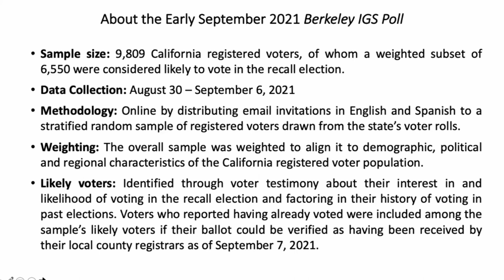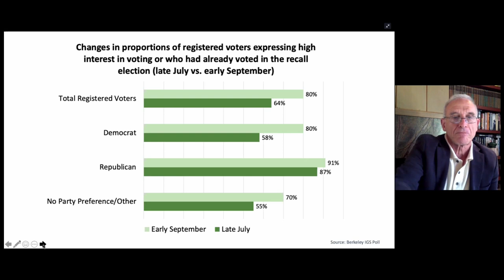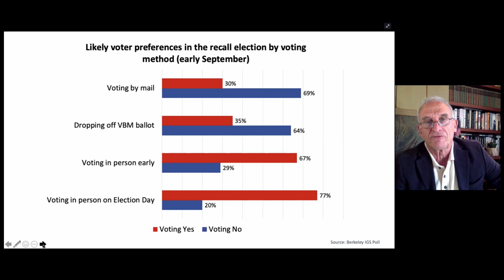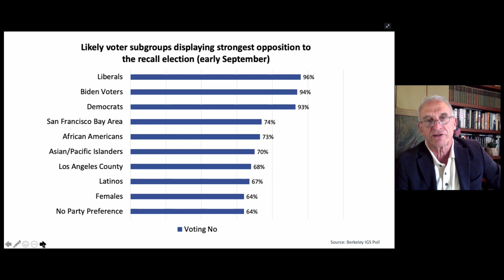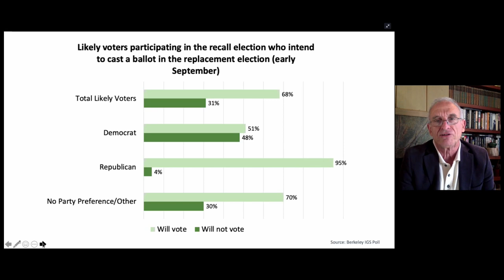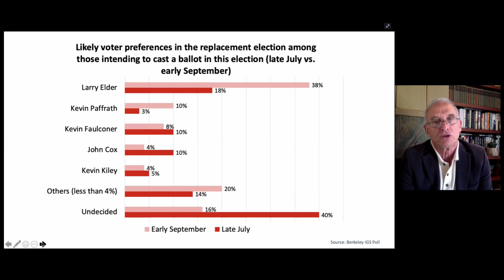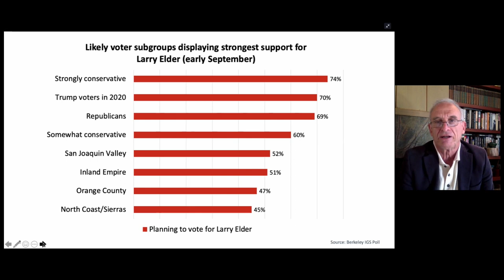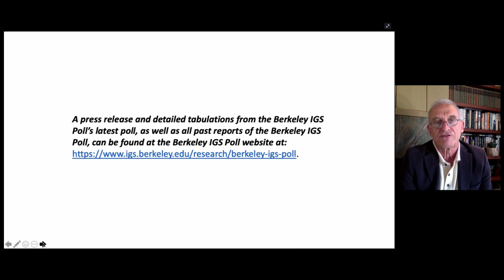California Votes: The Effort to Recall Governor Gavin Newsom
On Tuesday, September 14, California voters will decide whether to recall Governor Gavin Newsom and who, if anyone, should replace him. What are the forces behind the recall effort? How worried should Governor Newsom be? And what does all of this mean for the future of California?

Panelists: Mark DiCamillo, Director of the Berkeley IGS Poll, Institute of Governmental Studies, UC Berkeley; Manuel Pastor, Distinguished Professor, Sociology and American Studies & Ethnicity Director, USC Equity Research Institute; Seema Mehta, Political Writer, Los Angeles Times

Moderator: Katie Merrill, President, President The Merrill Strategy Group